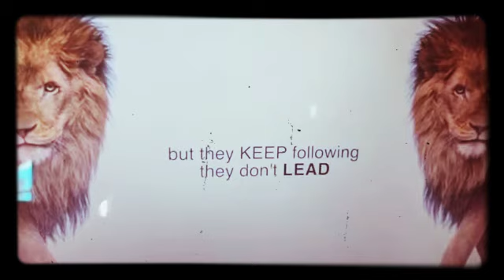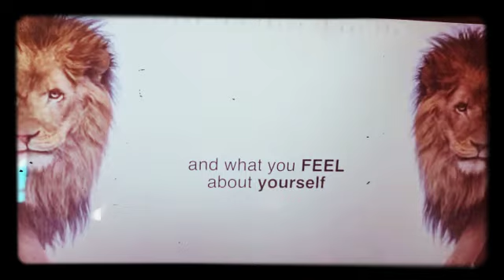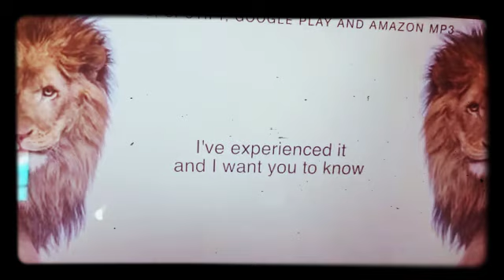Lion attitude : దృఢ వైఖరి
ధైర్యం, సాహసం, focus , నాయకత్వం సింహం లా ఉండాలి.
Your attitude is altitude
భగత్ సింగ్ లా పోరాటాలి.
స్టీవెజొబ్స్ లా ప్రతి రోజు జీవితంలో చివరి రోజన్నట్లు కృషి చెయ్యాలి.
గెలిచేదాకా వెంటాడాలి... !!
మాధ్యలో నిష్క్రమించనవద్దు. !!
వెనుతిరగవద్దు. !!!
పోరాడాలి.. ఎదుర్కొవాలి... !!!